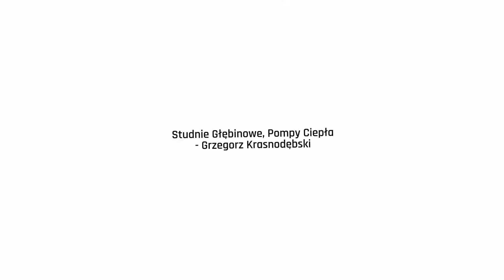Studnie głębinowe Sahryń Grzegorz Krasnodębski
StudnieGłębinowe i odwierty pod pompy ciepła wykonujemy przede wszystkim w województwie lubelskim. Zapewniamy dokładność, dotrzymywanie terminów i przystępne ceny. Realizujemy zlecenia dla osób fizycznych i podmiotów gospodarczych.

Najczęściej wiercimy studnie przydomowe. Ponadto wykonujemy studnie ogrodowe, przemysłowe i rolnicze. Odwierty obudowujemy i montujemy pompy wodne. Następnie podłączamy studnie do wodociągów.